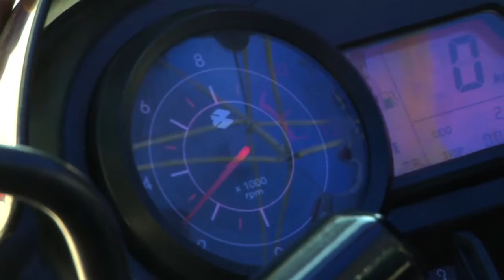ESCUELA DE MOTOS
Programa municipal que fomenta la conducción segura otorgando los conocimientos basico para el transporte en dos rueda .